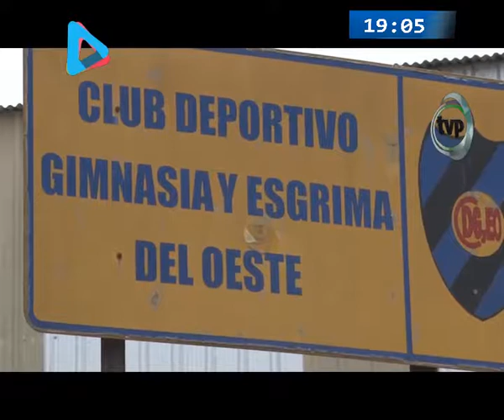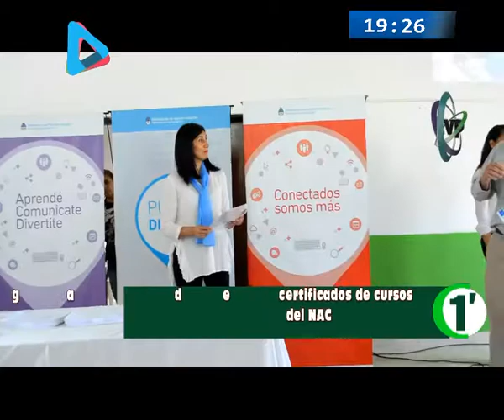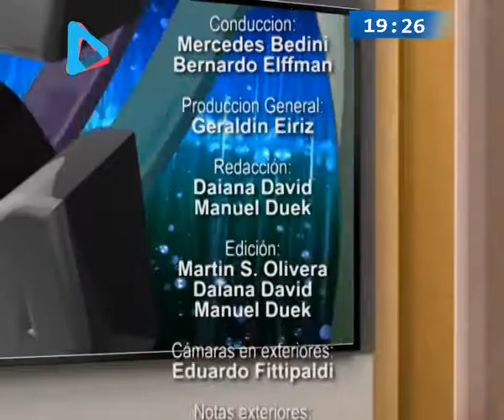PUNTO PANORAMICO 04 diciembre 2017